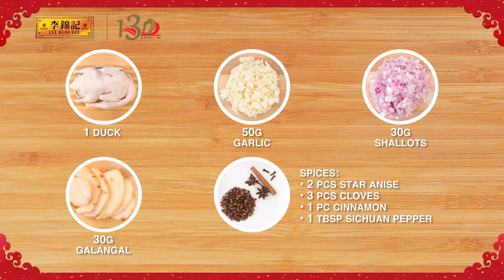Lee Kum Kee Teochew Braised Duck Recipe Video 李锦记潮州卤鸭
Originating from Chaoshan (or Teoswa) region of Guangdong province, the Teochew Braised Duck is famed for its distinctive flavour and is a definite crowd favourite during Chinese New Year. Master this simple yet delicious dish to impress your guests!

起源于中国广东省潮汕地区，享誉盛名的潮州卤鸭绝对是过年时人人爱吃的抢手货。赶快学会如何卤制这道色香味俱全的菜肴，让你能轻易收割所有人的羡慕眼光与称赞掌声！